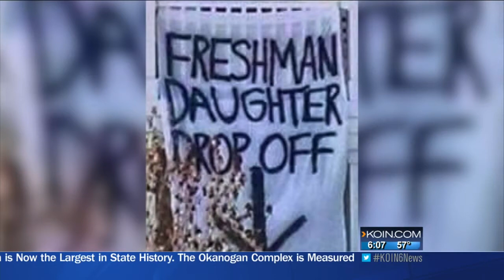Old Dominion University frat suspended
"Freshman daughter drop off" sign causes backlash.